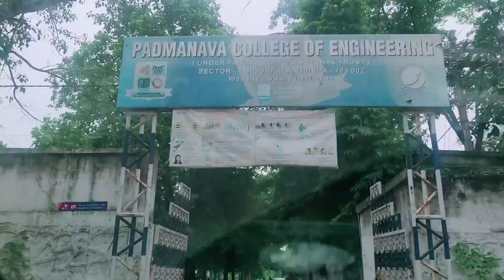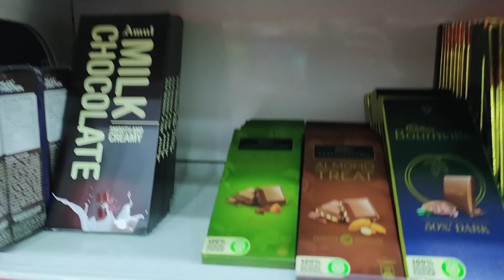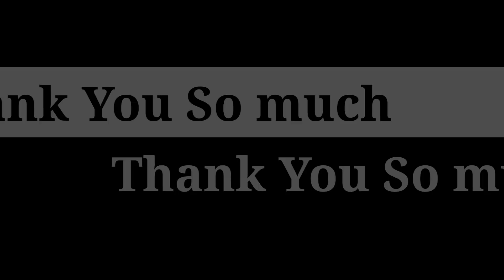ଛୋଟୁ ମନ ପୁରା ଖୁସି ବୋହୁତ ଦିନ ପରେ ଭେଟ ହେଲେ ସାଙ୍ଗ ସାଥୀ || Rourkela || Life Of Sridhar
Hiii sanga mane ae vdo re ame aji Chhotu Bhairav collage and kichhi relative nka ghare BULA buli kariki asichhu vdo madhyamare sabu janeichhu asakaru apananku vdo ti bhala lagiba